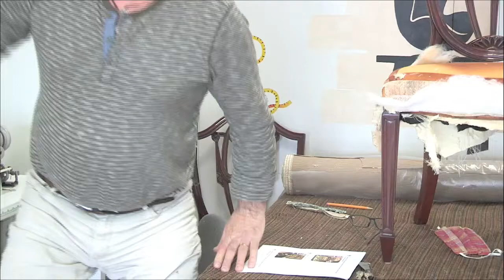LIVE Upholstery! Q&A - Weekly Project